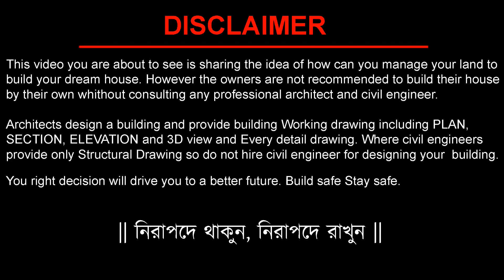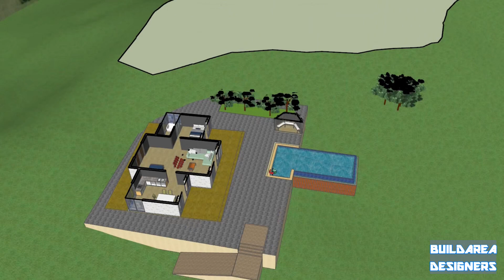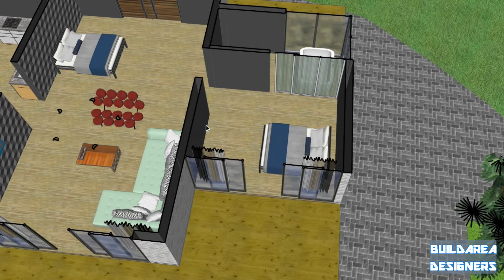Swimming Pool with Cottage Design Idea | Swimming Pool All Information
বাড়ি তৈরি করতে আপনাদের সুবিধার জন্য সর্বনিন্ম খরচে সবচাইতে ভাল প্ল্যান/ডিজাইন দিয়ে থাকি । বাড়ির ডিজাইন করতে অবস্যই পেশাদার আর্কিটেক্ট এর পরামর্শ নিন । আমরা দীর্ঘদিন শুনামের সাথে ক্লায়েন্টের
প্রত্যাশা আনুযায়ি প্ল্যান, ডিজাইন, ওয়রকিং ড্রাওিং এবং 3D সহ  Animation প্রদান করে আসছি ।

বাড়ির প্ল্যান এবং বাড়ির নকশার জন্য সবারই প্রফেশনালদের সাহায্য নেয়া উচিত। তবুও এ বিষয় কিছু জ্ঞান থাকা দরকার যা বাড়ি নির্মানে সাহায্য করবে ।বাড়ি তৈরীর জন্য যে বিষয় গুলো জানা প্রয়োজন-
জমি পরিমাপ
ইটের হিসাব
সিমেন্টের হিসাব
রড এর হিসাব
রডের পরিমাপ
রডের গ্রেড

Impostent drawing must needed for builing construction-
Soil test
Structural drawing
Working drawing
Column layout
Beam layout
Slablayout
Furniture layout
Electrical layout drawing
Plumbing drawing
Septic tank detail
Door and window design
Tiles detail drawing
Falsespab layout

কম খরচে সুন্দর বাড়ি,
বাড়ির ডিজাইন ও খরচ,
বাড়ির ডিজাইন ছবি,
তিন তলা বাড়ির ডিজাইন
২ তলা বাড়ির খরচ
ছোট সুন্দর ডুপ্লেক্স বাড়ির নকশা
ডুপ্লেক্স বাড়ির সিঁড়ির ডিজাইন
ডুপ্লেক্স বাড়ি কাকে বলে
গ্রামের বাড়ির ডিজাইন ছবি
৪ রুমের বাড়ির নকশা
ডুপ্লেক্স বাড়ির ছবি
দুই ইউনিট বাড়ির ডিজাইন
গ্রামের টিনের বাড়ির ডিজাইন
৩ রুমের বাড়ির নকশা,
বাড়ির ডিজাইন,ঘরের ডিজাইন,
গ্রামের বাড়ির ডিজাইন,
তিন বেড রুম সহ বাড়ির ডিজাইন,
2 tola barir design,
2 tola house design,
2 tola building design,
2 TOLA BARIR DESIGN,
2 TOLA BARIR DIJIN,
4 bedroom house,
4 bedroom house plan,
4 bedroom house design,
4 bedroom plan,
4 bedroom home design
barir dejain,
new barir desgin,

BuildArea Designers is a Online based Architectural Firm, We Work online all over Bangladesh & other countries. You may take over services through the same. We provide complete construction design drawing set for any type of residential & commercial building.